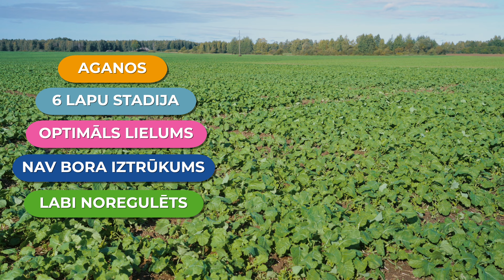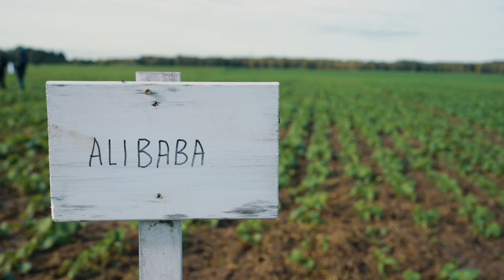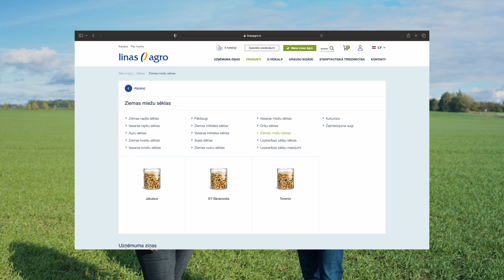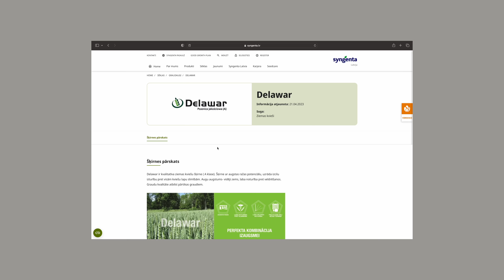Ziemāju apskate kopā ar Syngenta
Jaunākais video - ziemāju šķirnes no Syngenta sortimenta, un to attīstība rudenī!

Apmeklējam ziemāju sējumus Syngenta Latvija ierīkotajos izmēģinājumu laukos, z/s Eriņi, Bauskas novadā, kopā ar syngenta pārstāvi Aigaru Leiti.

Video redzama ziemas rapšu un ziemas kviešu attīstība šajā rudenī, kā arī iepazīstinām tuvāk ar Linas Agro sortimentā esošajām ziemas miežu, kviešu un rapšu šķirnēm.